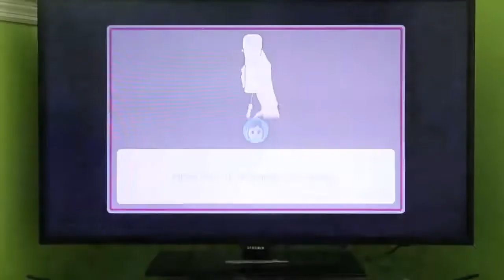(60fps) Wii Party U - Highway Rollers Mii Friends: Nicky vs Alex vs MasterGame vs Dezzy (part 4)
This is part 4 of a Wii Party U Highway Rollers gameplay with a 60fps frame rate. I'm playing as NickyRulez and the other Miis (Alex, MasterGame, and Dezzy) are on Autoplay (after the first minigame which HAPPENS TO BE SUPER SNOW SLIDERS).

For videos with music by DJ Quads
Intro:

DJ Quads:-

Song: Dj Quads - Summer Time